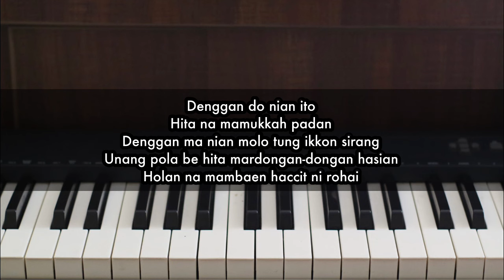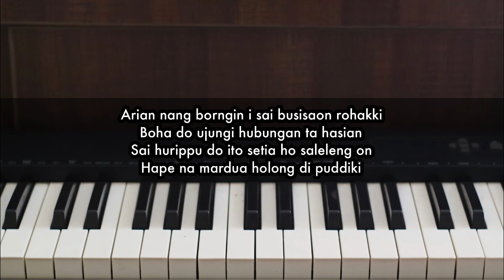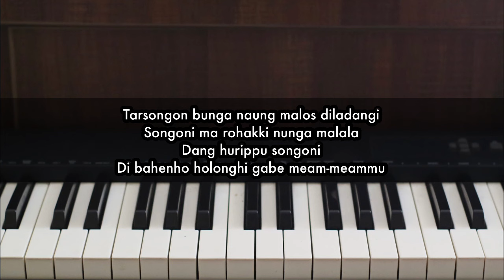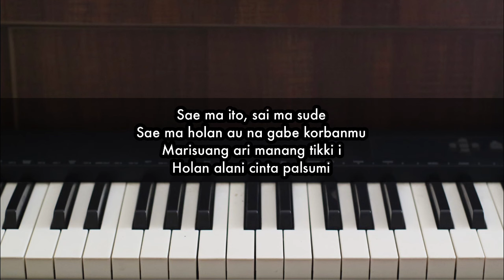Mardua Holong - Omega Trio | Piano Karaoke by Andre Panggabean